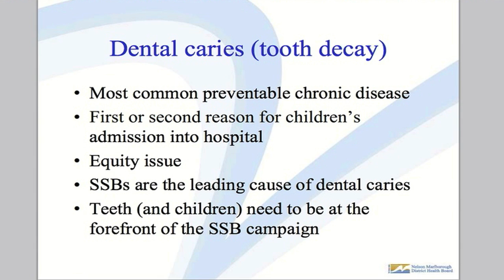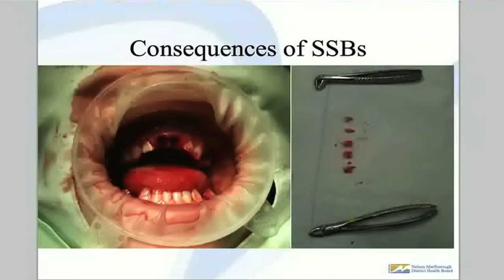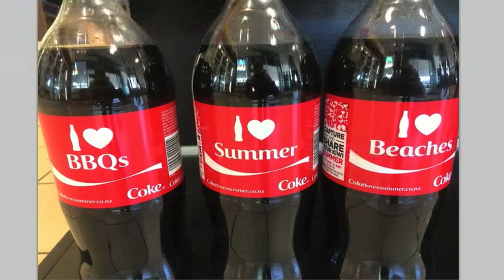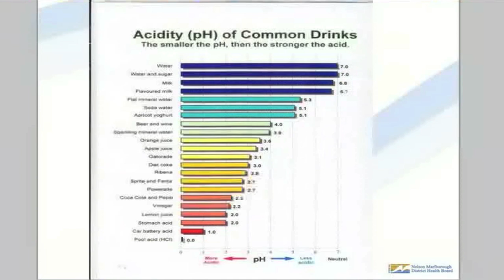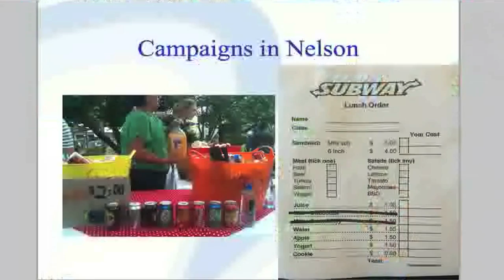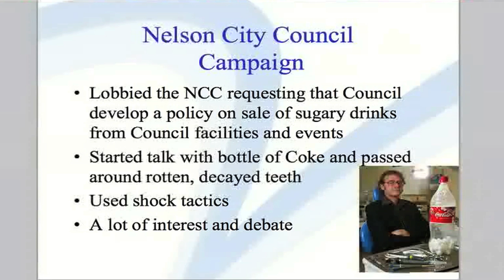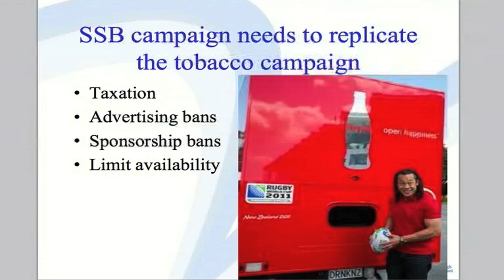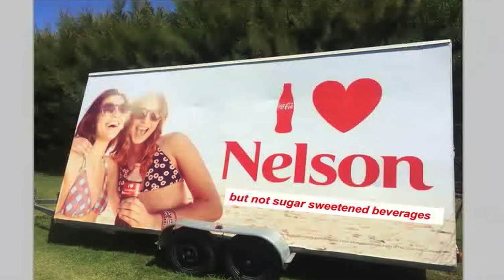Dr. Rob Beaglehole - 'SSB's and Oral Health'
Dr. Rod Beaglehole is a Public Health Dentist and Principal Dentist for the Nelson Marlborough District Health Board. He has asked the region's council to be the first in the country to ban the sale of sugary drinks at council venues and events.

The first of its kind - the 'Sugary Drink Free Pacific by 2030?' symposium was held in Auckland, New Zealand on 19th-20th February, 2014. This symposium was hosted by leading New Zealand Universities - the University of Auckland and the University of Otago as well as FIZZ.

Prominent US academics that have looked particularly a sugar and SSB impact on health - Professor Richard Johnson and Professor Robert Lustig were keynote speakers at this meeting.

Other leading academics in obesity research that also contributed to this symposium include Professor Boyd Swinburn (University of Auckland, Deakin University, WHO), Dr Mike Rayner (Oxford University, Director British Heart Foundation Health Promotion Research). There was also a strong representation from the Pacific region featuring contributions from Dr Colin Tukuitonga (Director of Public Health, Secretariate of teh Pacific Community) and Dr Viliami Tangi (HOD Surgery, Vaiola Hospital - Tonga).